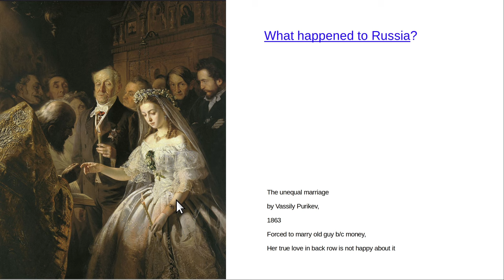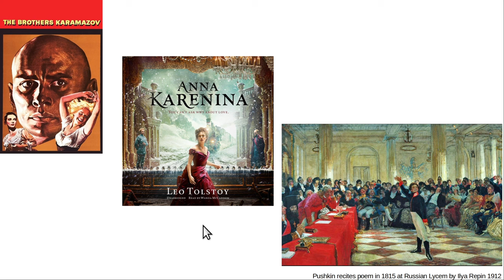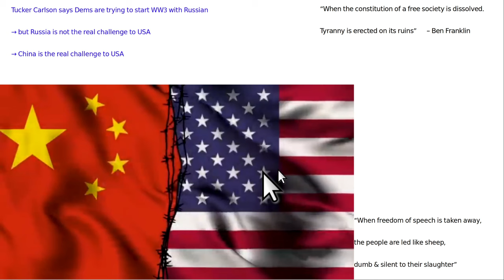What happened to Russia?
Thumbnail: Holy Russia by Mikhail Nesterov, 1906.  Russia in the 1800's produced a lot of good paintings & books, literature.  Russia in 1900's was a disaster. Why?  What is the future of Russia & it's relationship to USA?